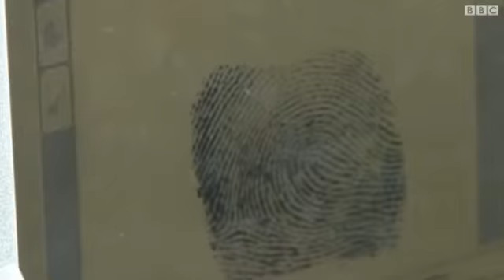هل يتخلى مقاتلو طالبان عن السلاح؟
السلطات الأفغانية تقوم بتنفيذ حملة في شتى أنحاء البلاد لإقناع مقاتلي حركة طالبان بجدوى التخلي عن أسلحتهم وإعادة الاندماج في المجتمع الأفغاني.